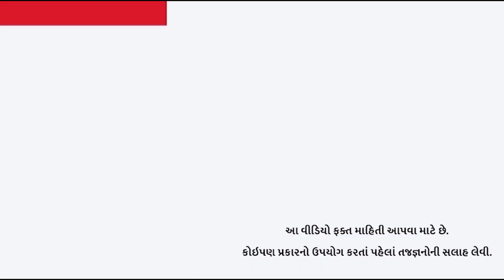કેમ નાની ઉંમરે હાર્ટ એટેક આવે છે, શું હોઇ શકે કારણ? | Heart attack | Symptoms